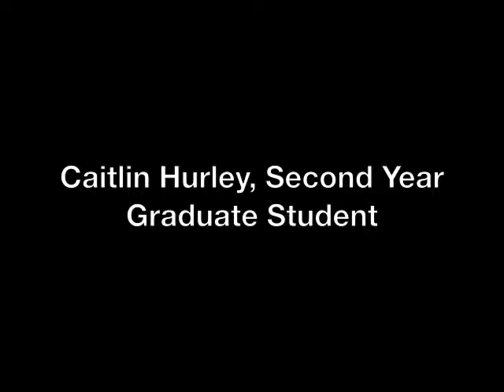URI Kinesiology - Graduate Degree Program